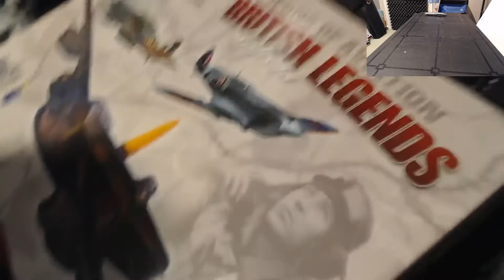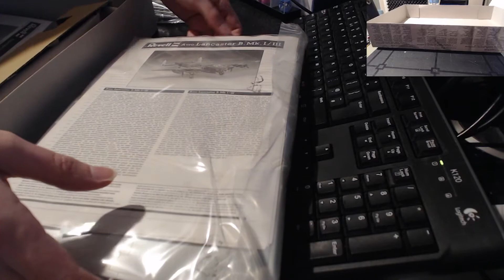Model making, Revell Spitfire Mk 5